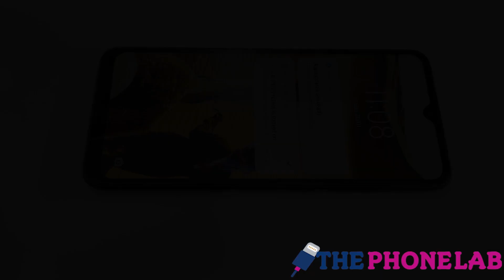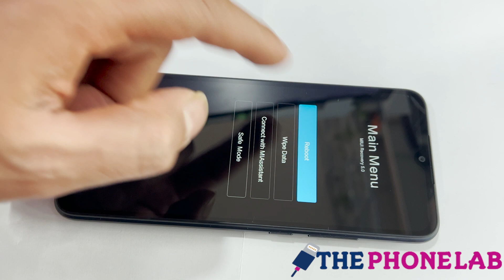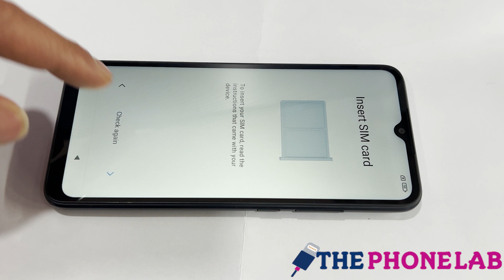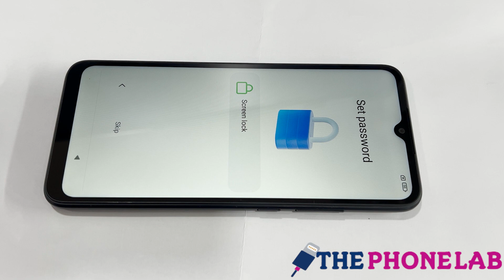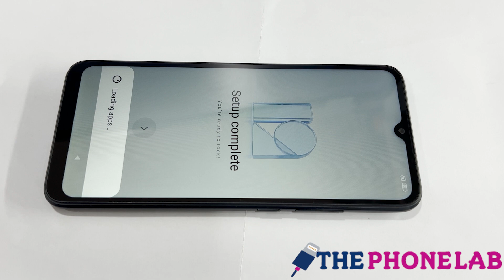How to Hard Reset | Factory Reset Xiaomi Redmi 9A(M2006C3LG)?